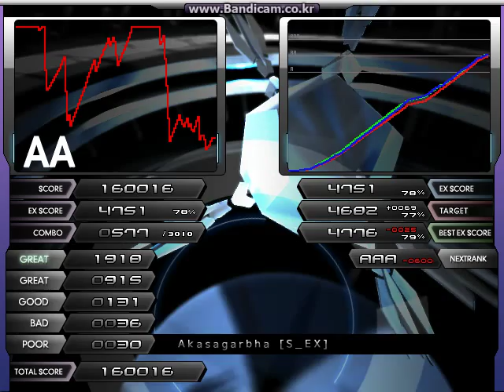↓3 Akasagarbha [S_EX] - HC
差分名 wwwwwwwwwww